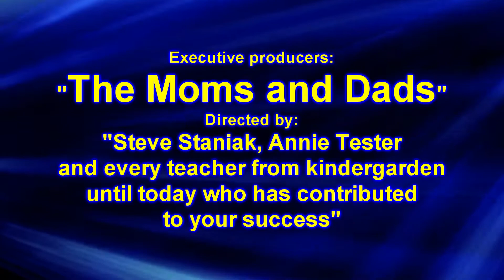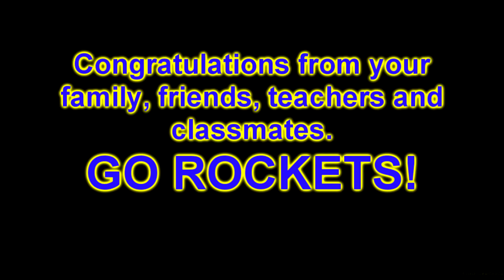Grad Ceremony 2015 Pilot Rock High School